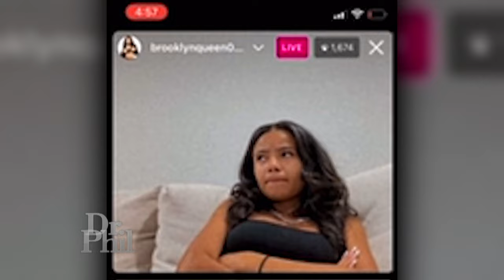Rapper Brooklyn Queen Opens Up About Facing Woman Who Claims to Be Her Birth Mother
Rapper/songwriter Brooklyn Queen says four years ago, out of the blue, a complete stranger began contacting her and desperately trying to connect with her. Why? She says the woman was claiming to be her birth mother and was insisting on reconnecting with her. However, Brooklyn Queen says there is absolutely no way this can be true because her mother, Kimberly, is her biological mother, and she has never been adopted. Brooklyn's parents, Kimberly and Duke, say they have no idea why this woman believes their daughter is hers. Kimberly and Brooklyn Queen asked to take a DNA test in hopes that it would finally convince this woman that Kimberly is in fact Brooklyn Queen’s mother. What do the results reveal? (21094)